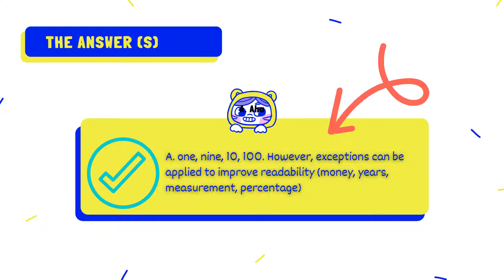GoTranscript MCQ Test Answer | How should you transcribe numbers ?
How to Pass GoTranscript quiz Test and Audio Test
Gotranscript test passes exam audio quiz gotranscipt audio test.
There are essentially three types of transcriptions for audio and video files. The first kind is the verbatim transcription. This type of transcription is the most difficult, complicated, and time-consuming
Go transcript answer PASS TRANSCRIPTION TESTS PRACTICE AUDIO TRANSCRIPTIONTRANSCRIPTION, PRACTICETRANSCRIPTION TEST ONLINETRANSCRIPTION TESTS, gotranscript
go transcript review
gotranscript test
go transcript guidelines
go transcript answers
gotranscript test answers
go transcript reddit
go transcript glassdoor
go transcript job review
go transcript answer key
go transcript pay
go transcript jobs
go transcript apply
gotranscript audio test
go transcript correct answers
go transcript careers
gotranscript reviews
go transcript data entry
go transcript dotkom
go transcript darbas
gotranscript editor pay
gotranscript exam answers
gotranscript exam
go transcript editor
go transcript earnings
gotranscript editor test answers
gotranscript earn
go transcript founder
go transcript facebook
go transcript free
go transcript faq
go fish transcript
go transcript guidelines pdf
go transcript style guide
transcript just go with it
go transcript
go transcript log in
go transcript legit
do suspensions go on transcript
do detentions go on transcript
does cheating go on transcript
do tardies go on transcript
go transcript practice test
go transcript philippines
go transcript pay rate
go transcript payment proof
go transcript ph
go transcript payment method
go transcript Philippines review
how much does gotranscript pay
gotranscript quiz answers
gotranscript quiz
gotranscript quiz answers pdf
gotranscript question answer
gotranscript questions
go transcript registration
go transcript rules
go transcript rates
go transcript real or fake
go transcript job reviews
gotranscript pay rate
go transcript scam